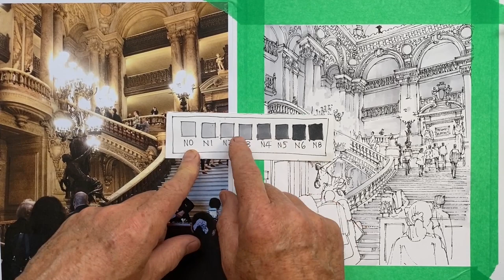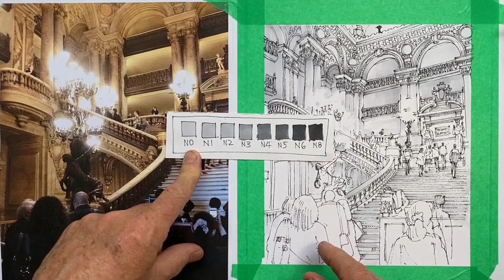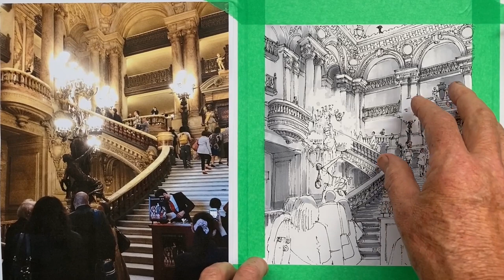You Can Draw This Sparkling Interior Light - Outline & Reference Provided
Want to learn how to create brilliant interior light effects?  This video demonstrates using tone to light up a grand architectural interior space.  An outline of the demo scene and the reference photo used is on my YouTube Community Page  - why not have a go yourself!